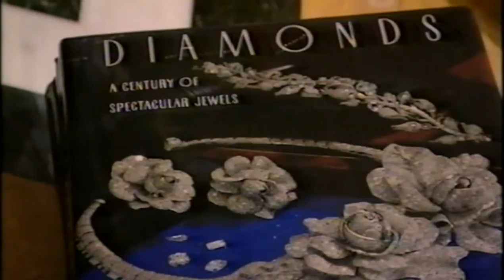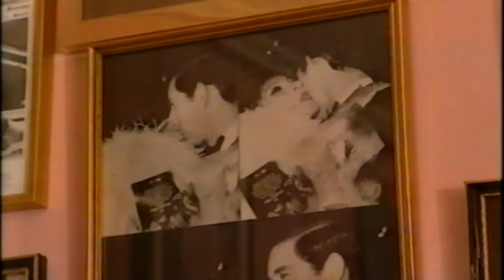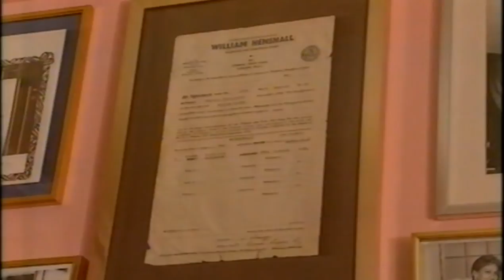1999 The Monaco Interview with Nigel Havers (With extra footage)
Interview with Dame Shirley Bassey at her home in Monte Carlo